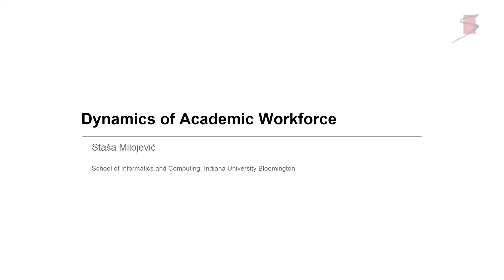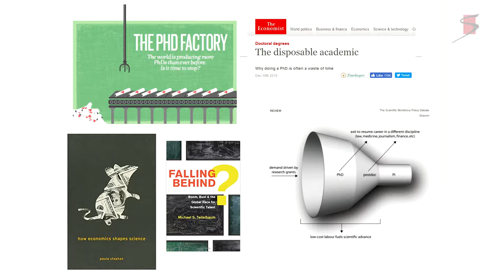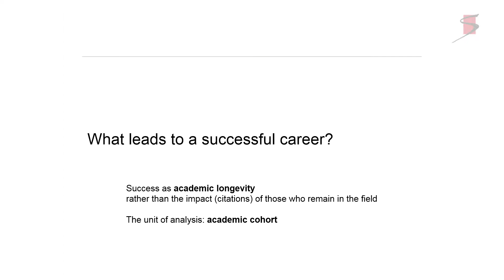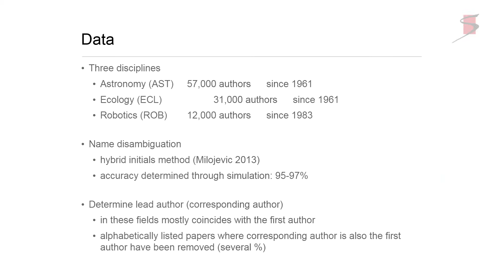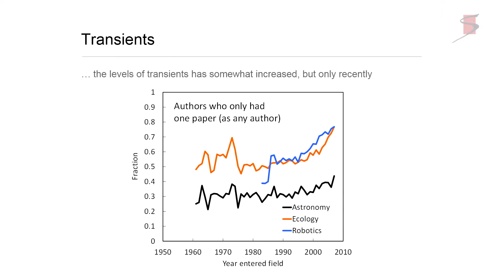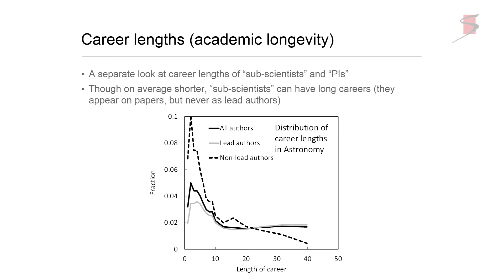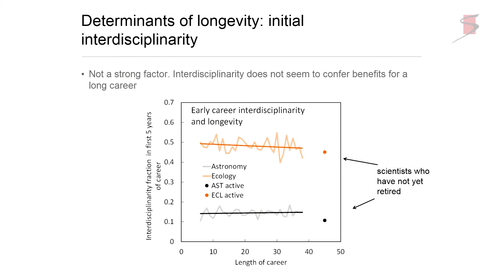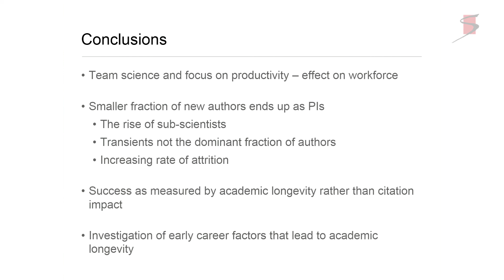10 Stasa Milojevic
This video was part of the Arthur M. Sackler Colloquium on Modeling and Visualizing Science and Technology held at the Beckman Center in Irvine, CA on December 4-5, 2017.